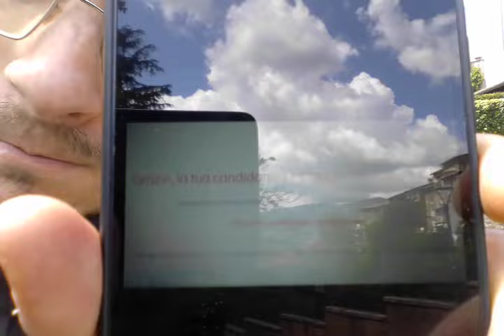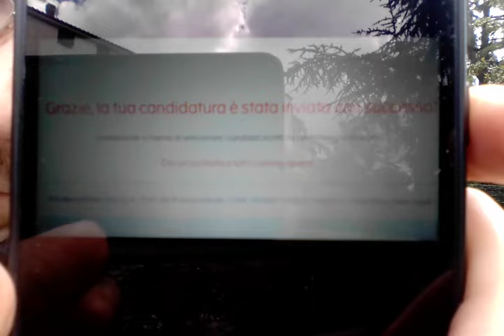AL GRANDE FRATELLO MI SONO CANDIDATO!!